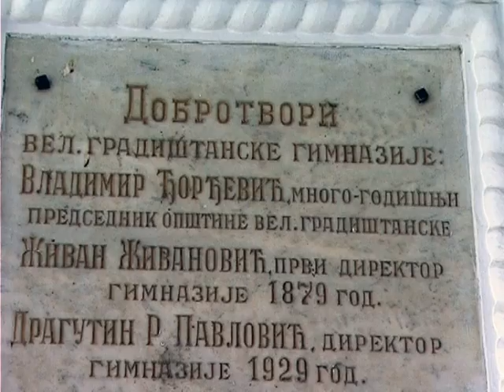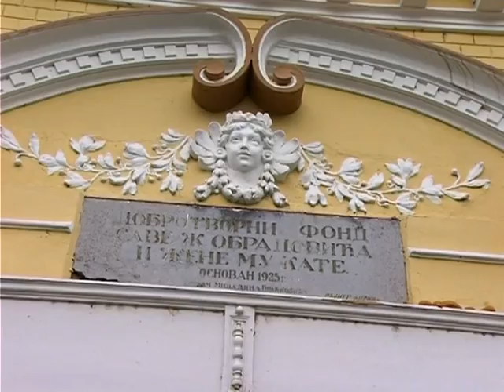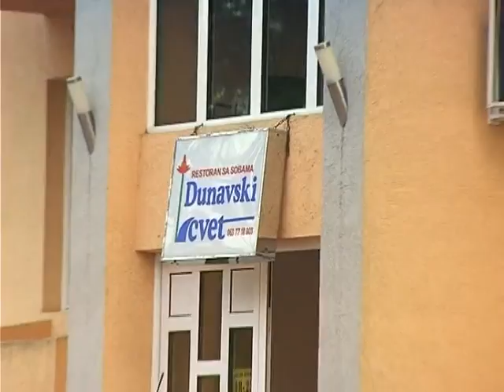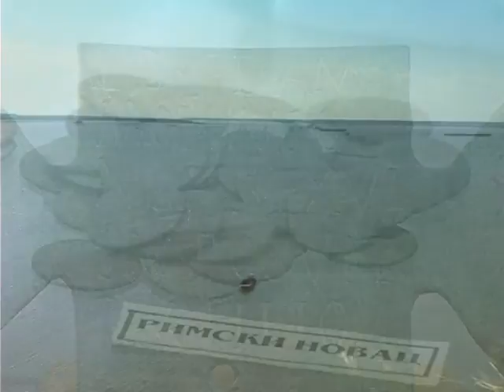Turisticko blago Srbije I deo